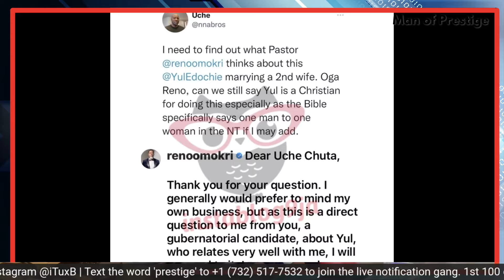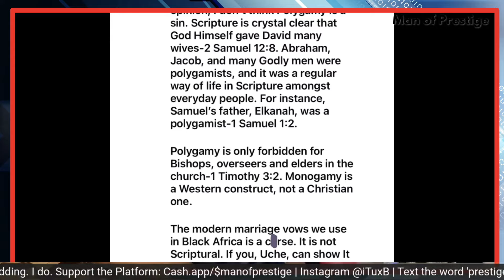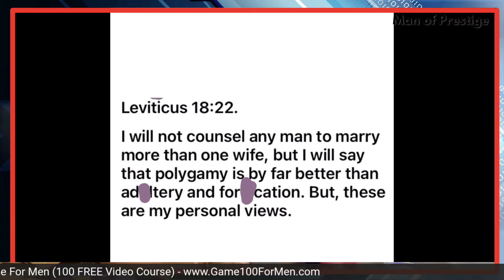Women in POLYGAMY Have LOW SELF ESTEEM 👑 (ft Yule Edochie & Reno Omokri_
ATTENTION MODERN MEN, MOTHERS, & LADY FRIENDS
Master Successful Relationship the Modern Women